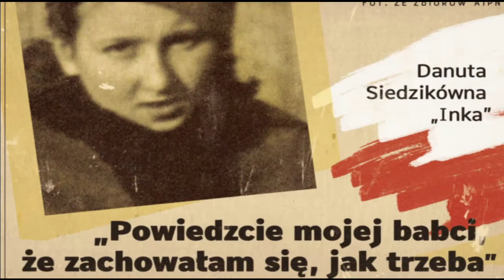Żołnierze wyklęci-Inka | Młodzi Przyszłością Ojczyzny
Od dzisiaj w każdy poniedziałek będzie pojawiał się filmik o żołnierzach wyklętych :D Dzisiaj kilka słów o Ince ;)